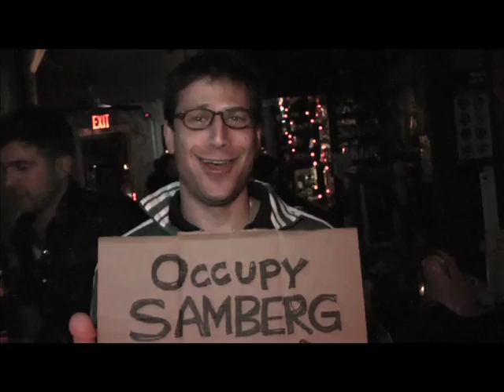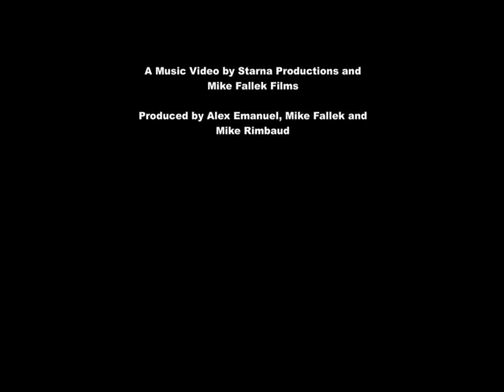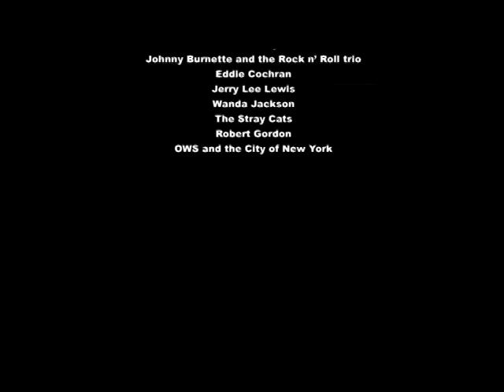Crashed it, Stashed it! - The Occubilly Bros.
Tweedy Boss & Rayford Cletus "Ray C" Mohamed (aka The occubilly Bros.), the Occupy movement's answer to the Cramps.  NYC

The Ocubilly Bros. hail collectively from Sheepshead Bay, Brooklyn, Las Vegas, Nevada and Memphis, Egypt. Singer Rayford Cletus "Ray C" Mohamed fell in love with rockabilly music as a child when his babysitter played him Wanda Jackson's "Fujiyama Mama" on her boombox over and over while they rode a camel 50 miles to purchase groceries. Guitarist Tweedy Boss, who ran away from home at age 11 to hide out in the Coney Island Freak show, learned to pick like Dick (Dale) from his mentor "Hammerhead" Sharkstein, the human jackhammer. Blondie "Chopsticks" Page was born in a Las Vagas house of disrepute but was soon put into an orphanage and adopted by a Hare Krishna family in New Jersey. She was arrested for counterfeiting false ID's and credit cards as a teenager and served 2 years in Rykers island, where she got the nick name "Chop Sticks" because she would smuggle pairs from all the Chinese take out orders so she could play the drums on her cell room toilet. The band met, as most bands do, on craigslist. They are happy to contribute their rousing rendition of Will Katz's poignant lil' 99% ditty to the cause. *Blondie "Chopsticks" Page appears courtesy of her parole officer.

"Crashed It, Stashed It "
Recorded and performed by The Occubilly Bros.
Words and music: Will Katz
Arrangement/Additional lyrics: Ray C Mohamed

"Well I opened up the mail, it was just the other day
I received another statement from my 401(k)
I looked at the number, I felt like a jerk
If this is all I got, I don't know why I even work
Wall Street has been screwing us, but we ain't been kissed
Look...If it's too big to fail, then it is too big to exist!

They crashed it, stashed it and jerked us around
Suited up, screwed it up from town to town OUR town
Let's OCCUPY the Man who's been keeping us down!
They crashed it, stashed  it and jerked us on high
Suited up, screwed it up the system is a lie
So let's take it back, get on track it's time to OCCUPY!

The criminals in congress might as well just pass a tax
That goes straight from my paycheck all the way to Goldman Sachs
The fats are getting rich, the rest of us are hurtin',
Hell our last vice president came straight from Halliburton
Cops can use their billy clubs, tear gas, or mace
But my ass was already kicked by JP Morgan Chase
It was homicide by Countrywide and Angelo Mozilo
Citigroup and Boeing made us all bite the pillow
Exxon Mobil Wells Fargo pay no income tax
But nobody goes to prison for the min much less the max
AIG and BofA they brought us to our knees
While General Electric shipped their jobs overseas.

They crashed it, stashed  it...

If investment bankers even have a use at all
they exist just so that they can allocate Das Kapital
Wall street owns Main Street and the markets aren't free
Everybody's making money that they stole you and me
They get paid for performance, so I just wanna know
Why the market's so much lower that it was twelve years ago!
They stole a lot of money with that whole damn mortgage scheme
But what they took from all of us was the American Dream
Homes across the nation were illegally seized
It was criminal, unethical, and truly full of sleaze
When I talk about The Man, there is something else that you should know
Theres only 12 women who ARE fortune five hundred CEOs.

Albuquerque, San Francisco and Kalamazoo
Jacksonville, Atlanta, Detroit, Kansas City, too!
New York, Dallas, Oakland, Houston, Cleveland and LA
Chicago, Denver, Portland, Philadelphia
We're in almost every city and we're all across the land
Come on down and occupy--it's time to make a stand
I'm talkin Power to the people, but don't be so uptight
It's not criminal violence I'm trying to incite
But if you don't see a problem then you don't know where to look
check your federal reserve appointed-politician-crook
interest-free bailout loans but only wealthy need apply
So for the other 99% it's time to OCCUPY!